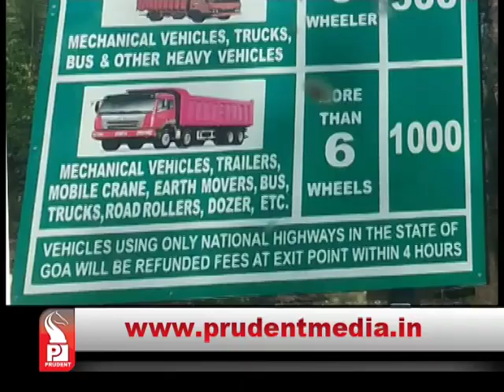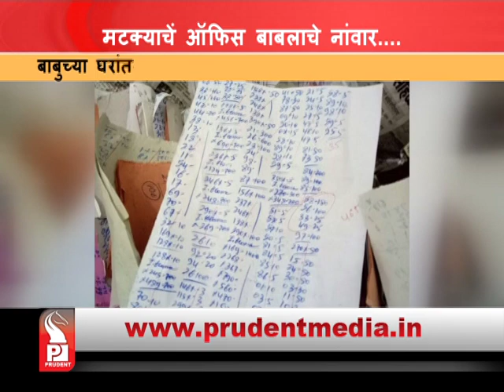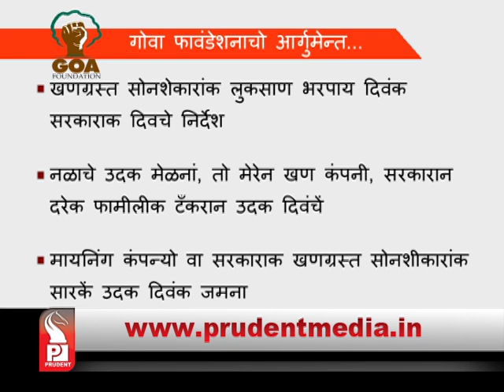Prudent Media Konkani News 05 Oct 17 Part 1│Prudent Media